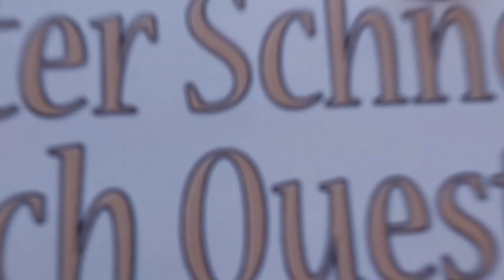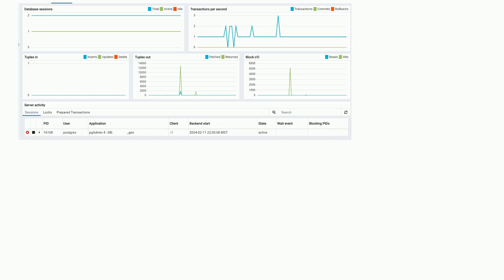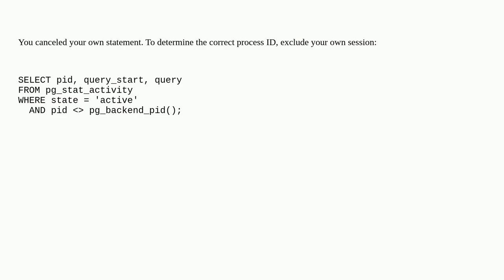Dba: cancelling a query in local Postgresql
cancelling a query in local Postgresql

A special thanks goes out to the community

  postgresql